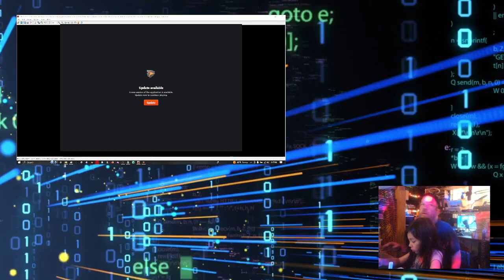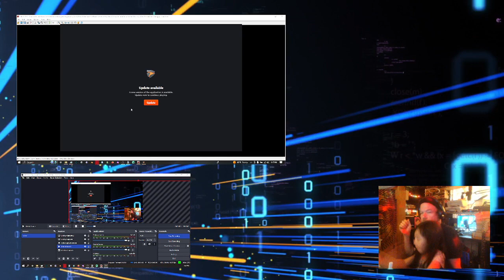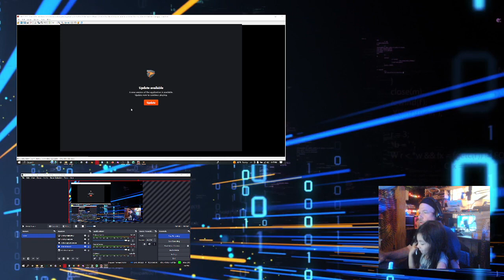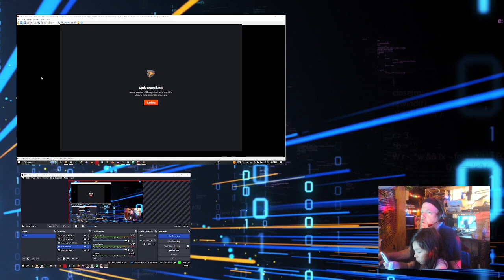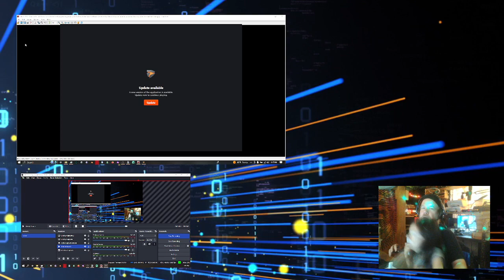Mystic Happiness Classes